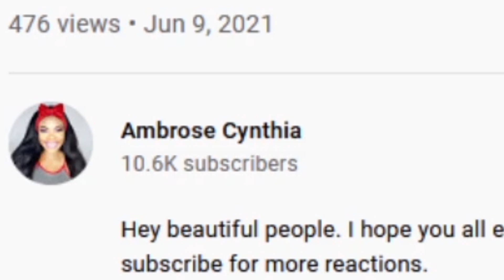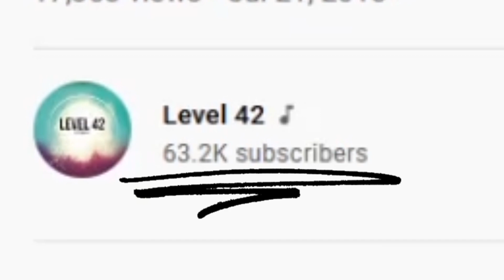r³ to Level 42 - Out Of Sight, Out Of Mind (REACTION) | reacting to reactors reacting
In this video, reacting to reactors reacting takes a look at Level 42's 1983 song, Out Of Sight, Out Of Mind. Not released in the US, the reaction of the UK: #41... sad.

From wiki: "Out of Sight, Out of Mind" is a song by the British group Level 42. It was released as the first single from the album, Standing in the Light, reaching No. 41 in the UK charts in April 1983.

                                                      MY DOG'S GEAR
Rope Toy
Dog Bowl
Bike Tow Leash
DNA Test
Salmon Oil
Dog Doorbell
Pooper Scooper

Wireless Mic
Lighting:
LED video light
Ring light
Softbox light